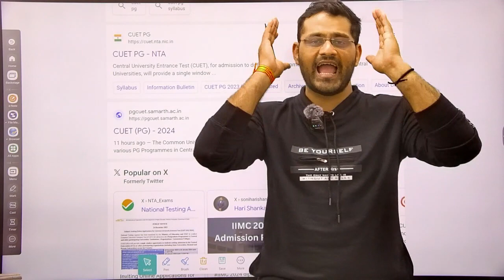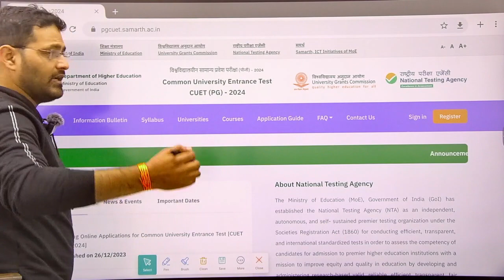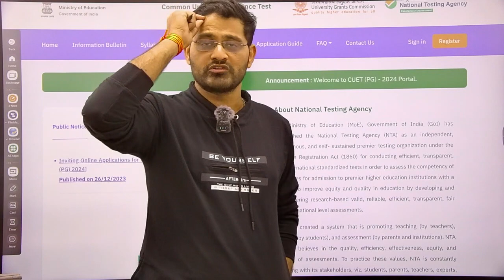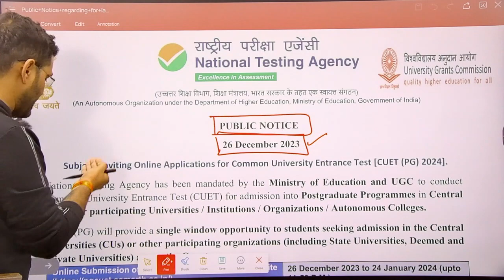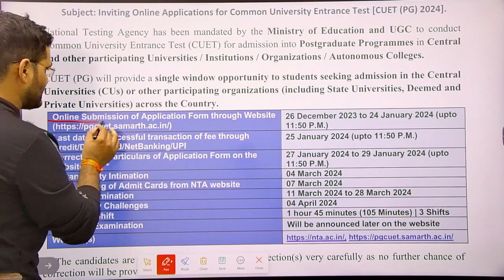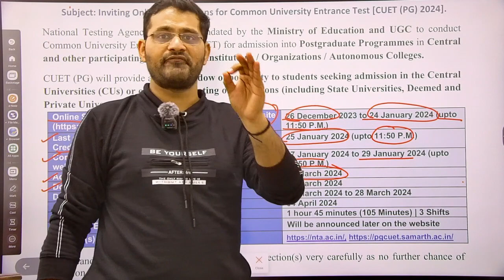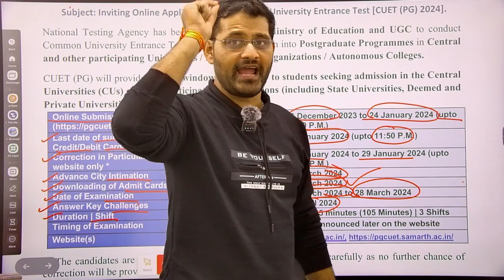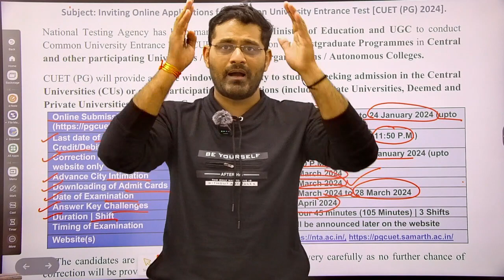CUET PG Online Form Filling Start || लो आ गया नोटिफिकेशन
Dear Students,
स्वागत है आपका EXAMPOLL के Official YouTube Channel - CUET with EXAMPOLL में .

CUET 2024 के Champion बनने के लिए आप EXAMPOLL के  Online & Offline Courses को Enroll करें |

Online and Offline Course Features:

  2 Language + 4 Humanities Domain + General Test (GT)
• Science [B.Sc. , B.tech & related courses)]
  2 Language + 4 Science Domain + General Test (GT)
• Commerce (B.com, BBA, BBE & related courses)
  2 Language + 3 Commerce Domain + General Test
• Science + General Test
  2 Language + 5 Science Domain + General Test

(1) Live Batch (Hinglish batch)
(2)Test Series ( based on CUET Pattern)
       • Chapter-wise Test, Monthly Test, Full Syllabus Test
      • Chapter-wise Booklet containing complete theory & questions.
      • Class Notes PDF(written by the teacher on board)
(4) Doubt Session
(5) Free Crash Course
      • Complete revision Programme.
      • Chapter-wise short notes will be given.
      • Chapter-wise question practice sheet will be given.
      •Chapter-wise revision test series will be given.

12th board Exam:

👉 History Paper Solution:
👉 Economics paper Solution:
👉 Geography Paper Solution:

cuet 2024
cuet 2024 form date
cuet 2024 English preparation
cuet 2024 preparation Hindi medium
cuet 2024 English syllabus